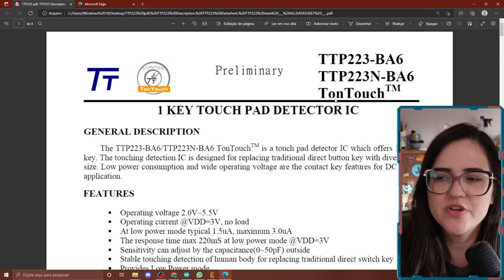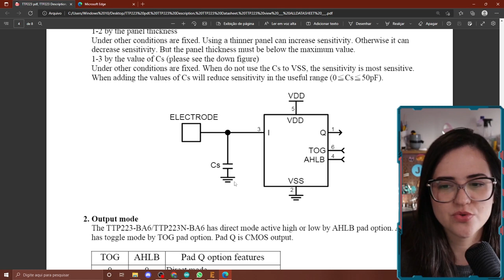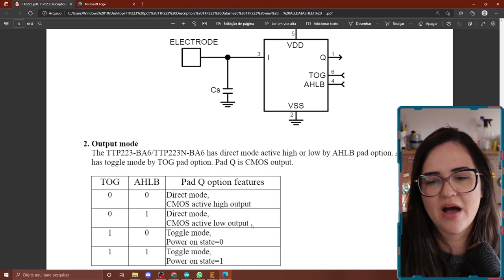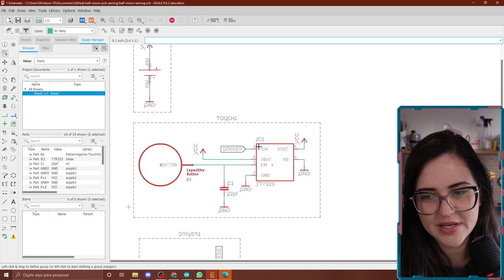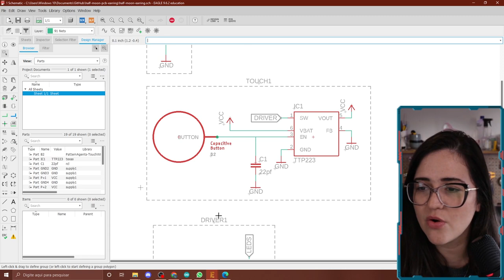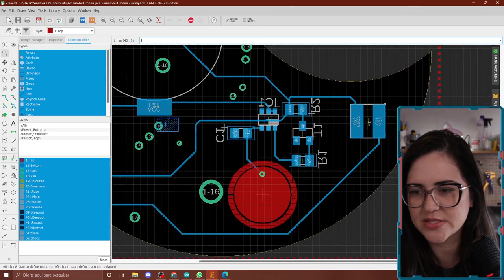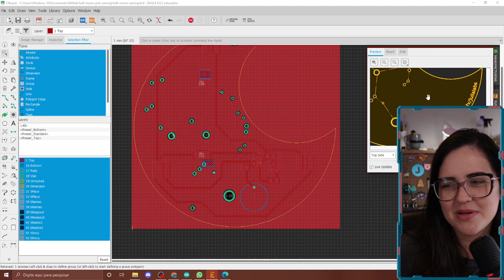Como funciona SENSOR DE TOQUE CAPACITIVO?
VENHA CONHECER COMO O TTP223 funciona e como eu inseri ele em meus projetos